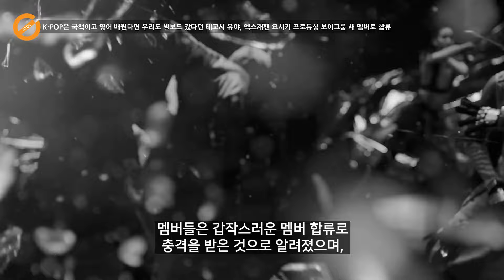K-POP 국책, 영어만 했으면 우리가 빌보드 갔다던 일본 아이돌 테고시 유야, 요시키 세계진출 보이그룹 합류